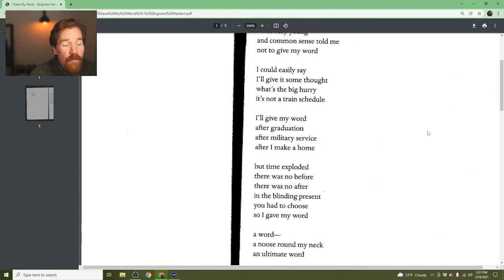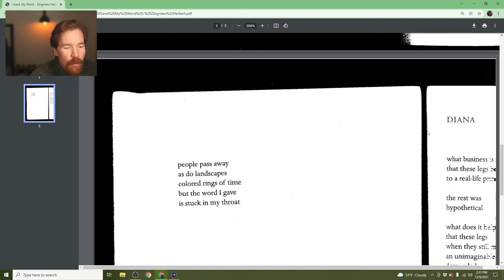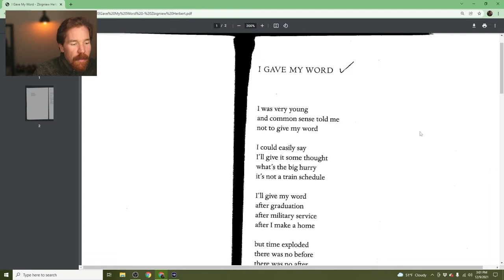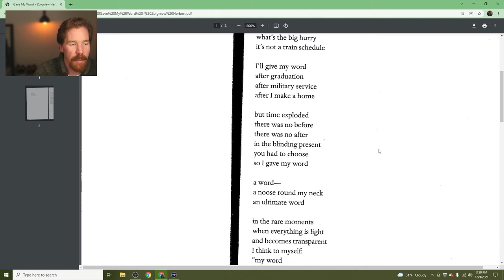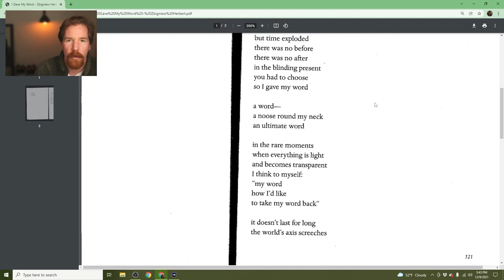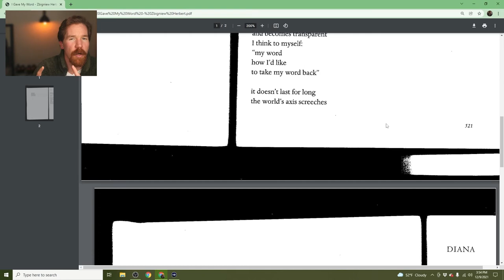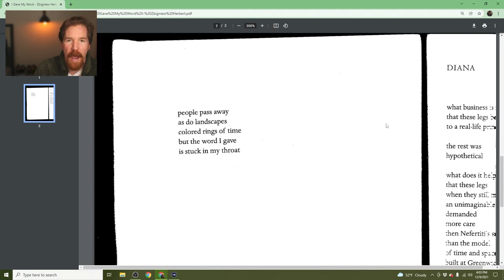"I Gave My Word" by Zbigniew Herbert I Poem Analysis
"But the word I gave is stuck in my throat"-Zbigniew Herbert